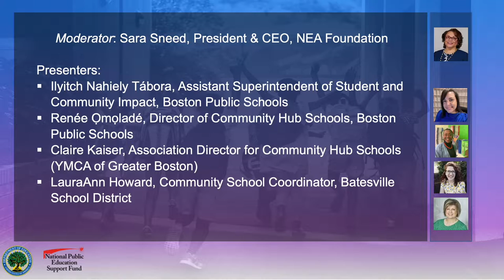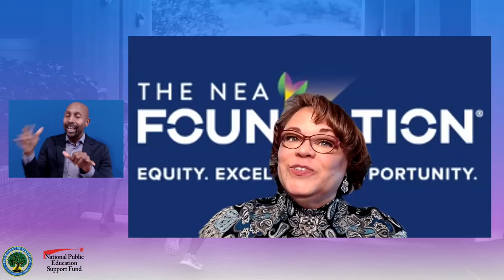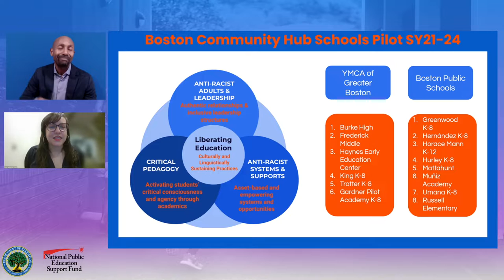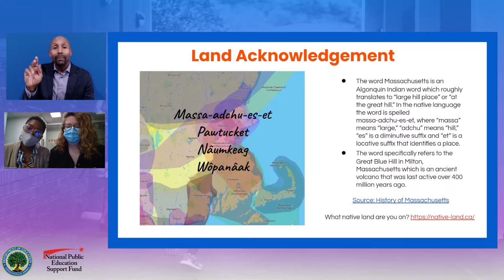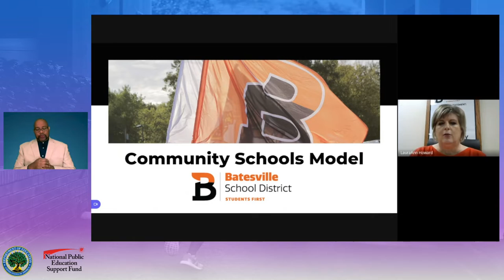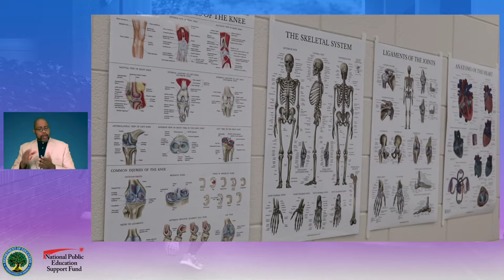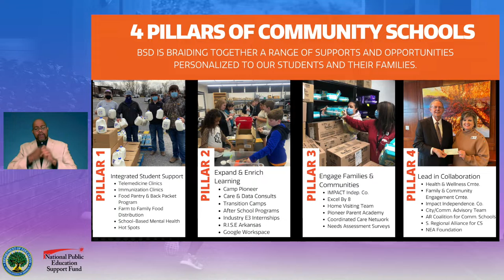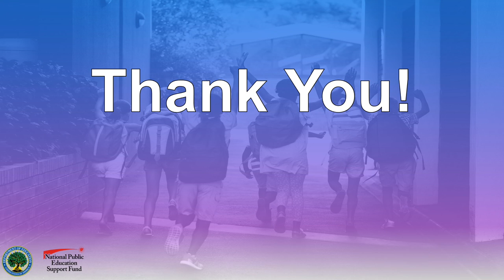A deep dive into Community School Efforts in Boston and Batesville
This session will explore how two school districts leveraged American Rescue Plan funds to enhance their community schools initiatives, as a means of providing comprehensive resources and supports to meet students’ holistic needs.